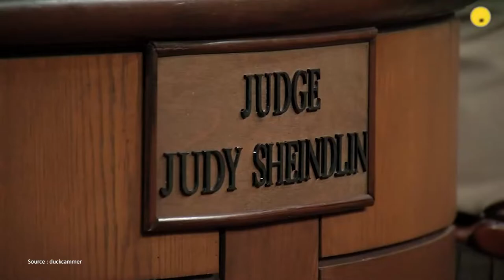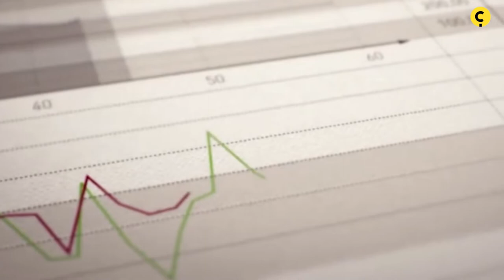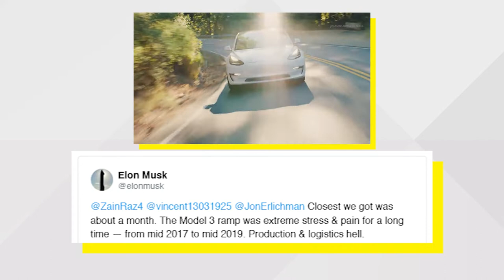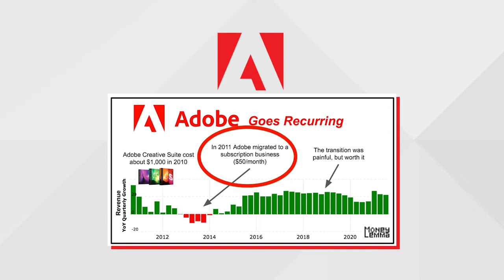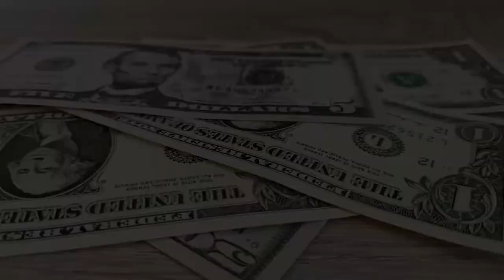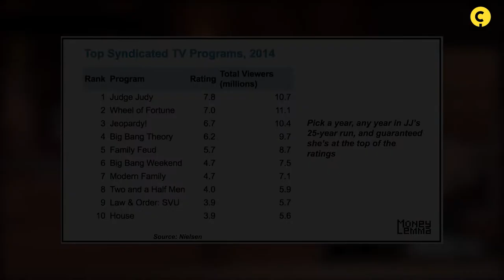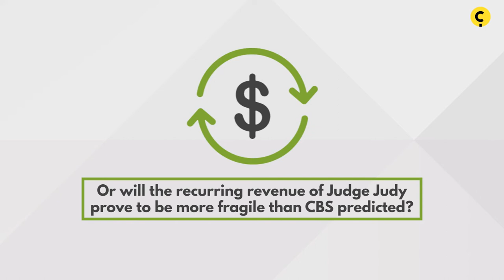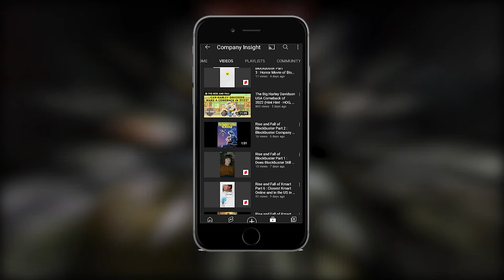How Judge Judy Became so Rich in 2023 | Richest Woman America -Judy Judy Justice Sheindlin Net Worth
Did you know, Judge Judy Sheindlin is worth an estimated $460 million?  460 million dollars! She’s even richer than the most famous celebrities we know on the big screen.  Robert Downey Jr is worth $300 million, Pamela Anderson $12 million and Gordon Ramsay is worth $220 million.  Today, we’ll explore the business concept of “Recurring Revenue” to understand how Judge Judy became one of the richest stars in the world, and how you can use this concept in your own lives or business that you’re starting.
But before we begin… If you wouldn’t mind just tapping that LIKE button for the YouTube algorithm, I would really appreciate it.  This video is quite unique because it’s a collaboration with Michael over at Money Lemma.  So if you enjoy it or would like to see more, let us know! We would love to hear your input. Thanks for doing that and now let us continue on with How did Judge Judy become so wealthy and What’s happening to IMDB Judge Judy in 2022.

If you enjoyed watching this video, you'll love our other videos 💡

[TIMESTAMP]
00:00 Beginning
01:54 Part 1: What is so Great abous Recurring Revenue
03:47 What is Recurring Revenue
05:15 Advantages of Recurring Revenue
05:48 Judge Judy - The Ultimate Recurring Revenue Business
08:04 Judge Judy Streaming on Amazon